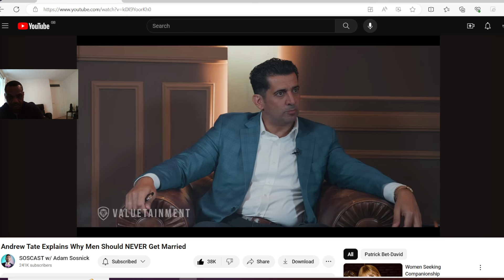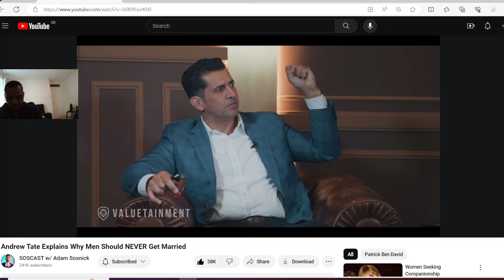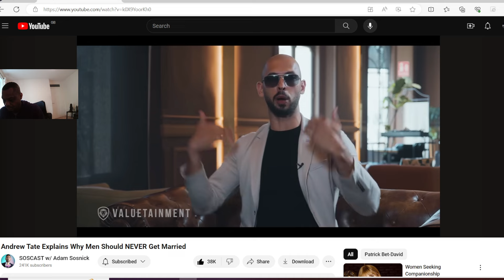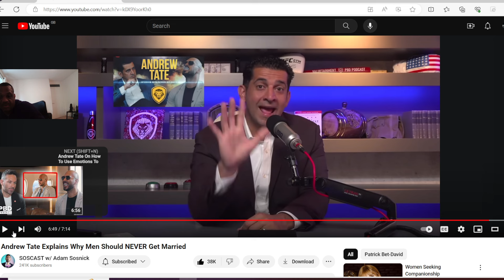Andrew tate on marriage do not get married is that harsh!!! reaction video.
Every person is different and yes life has changed and the world from 30 years ago, i do think marriage and commitmentis not like the olden days, i think what it means has died a little bit due to changes in society better work opportunities for woman to do well in life the last 25 years and less reliant on men as of once before, to say do not get married is wrong it is up to the individual and what you want from life and a relationship.